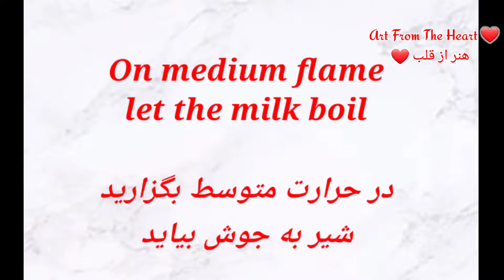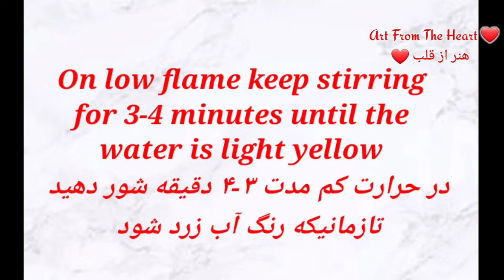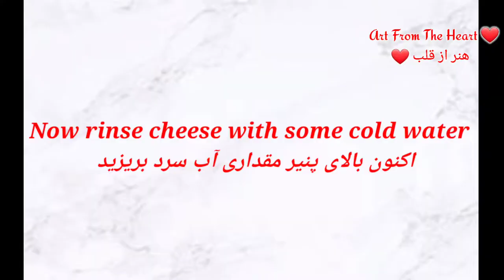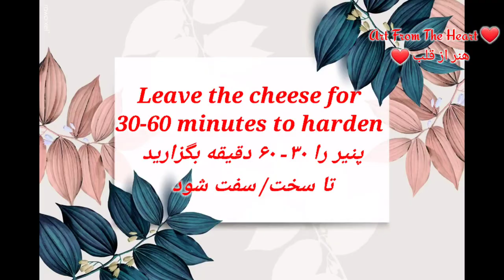Best Homemade Afghani Cheese/ Mozzarella بهترین پنیر افغانی یا موزاریله نرم و لطیف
پنیر افغانی
طرز تهیه پنیر افغانی

music 🎶  background by BeatByShahed
لعل بدخشان